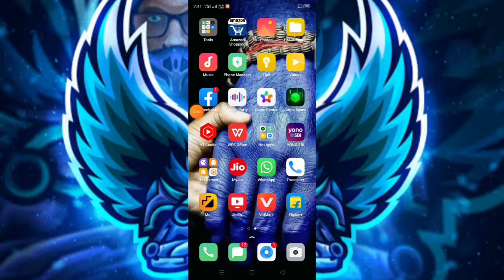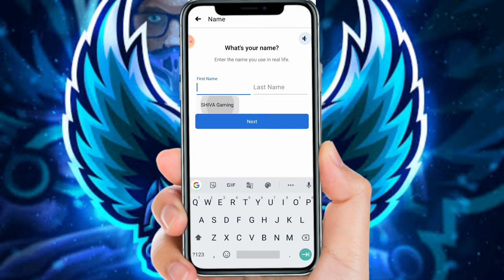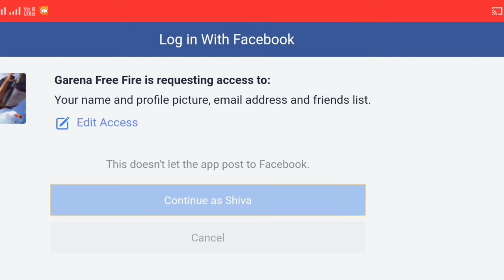guest account ko Facebook ya Google se link kaise karen/how to bind guest account Facebook ya Google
guest ID ko Facebook ya Google se kaise banaen || this account already bound to another account problem solve

gest ID ko Facebook ID kaise banaen
guest ID ko Google ID kaise banaen
guest ID ko Facebook ya Google se link kaise karen
guest ID ko Facebook ya Google kaise banaen

how to bind account in free fire
how to bind account
free fire guest account bind kaise karen to aadhar account
free fire guest account ko Facebook ya Google se kaise banaen
free fire guest account Facebook connected kaise karen
free fire guest account Google se connected kaise karen
free fire bind account with Facebook
guest account ko Facebook ID kaise banaen
free fire guest account Facebook se kaise login kare
free fire guest account Google se login kaise kare
how to login guest account with Facebook
how to login guest account with Facebook in Hindi
guest account ko Facebook account mein kaise badle
this account already bound another account problem solve kaise kare
this account already bound another account
guest account transfer to other account
free fire guest account transfer kaise kare Facebook ya Google
 free fire guest account transfer kaisa Karen
free fire guest account transfer Google ya Facebook
free fire guest account transfer Facebook ya Google
guest account Facebook se connect kaise karu
guest account bind kaise karen
guest ID ko Facebook ya Google se contacted kaise karen
guest ID Facebook se kaise login kare
guest ID Google se login kaise kare